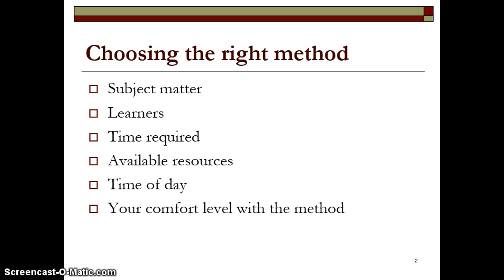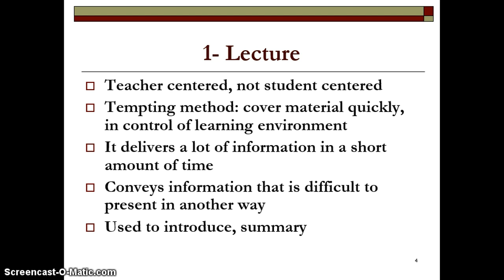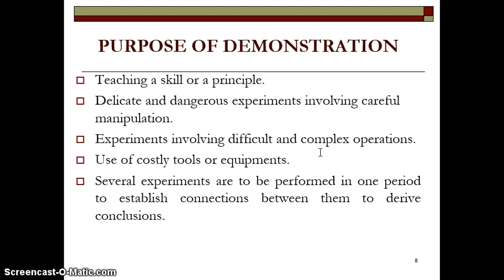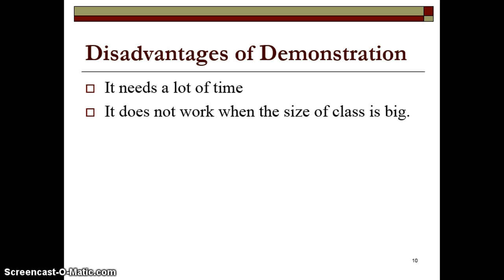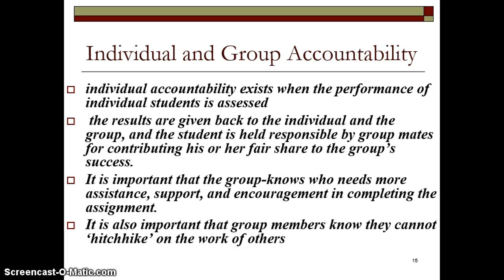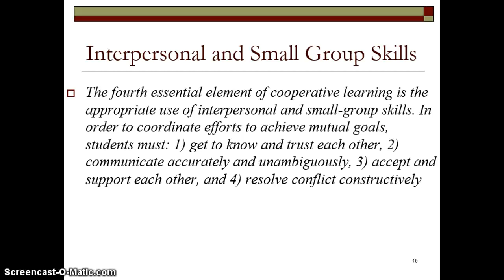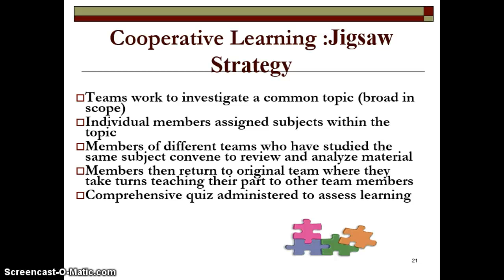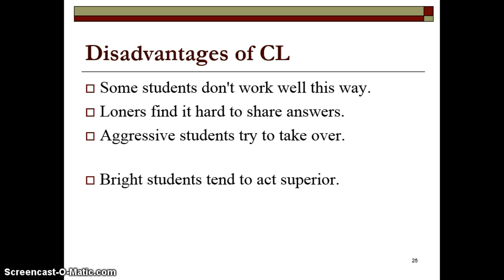Methods of Teaching IT - Instructional Methods part 2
Instructional Methods part 2